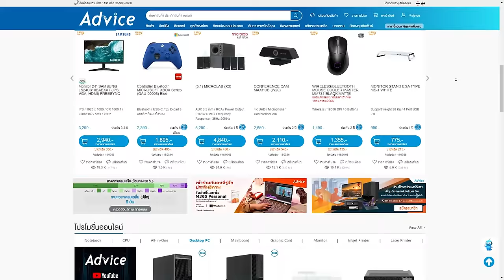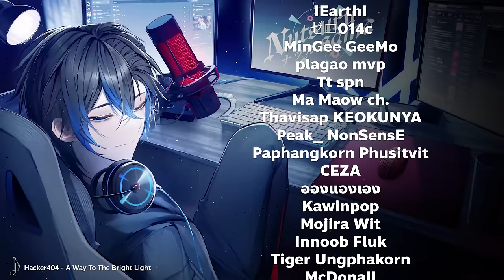ระบบใหม่แข่งในเกม !! | Rumble Apex legends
0:00 อธิบายระบบ Rumble
3:42 Three strike Gameplay